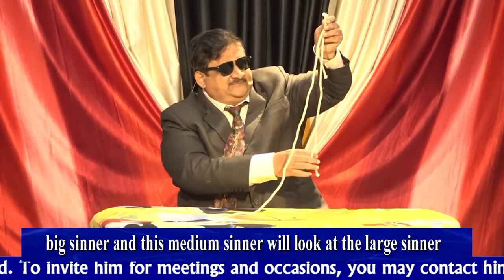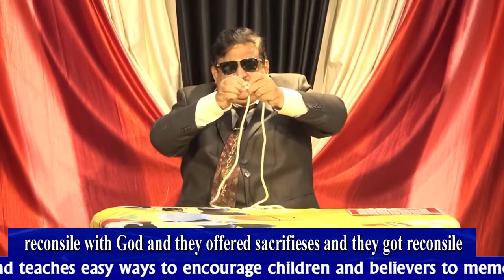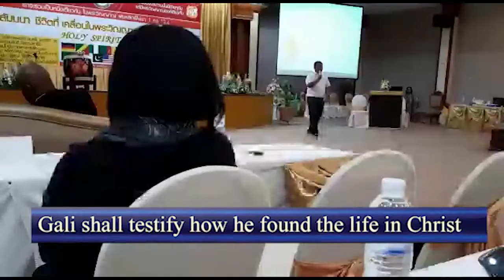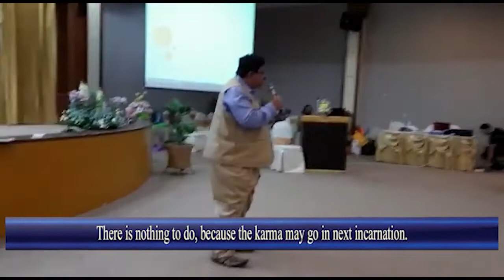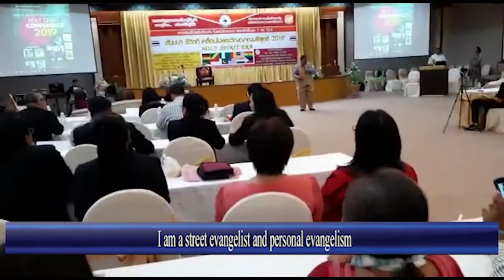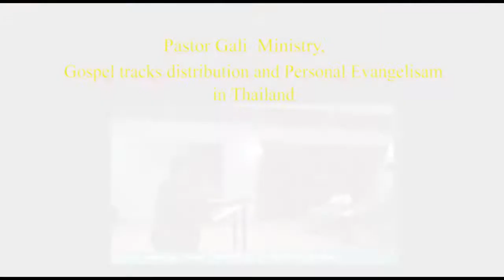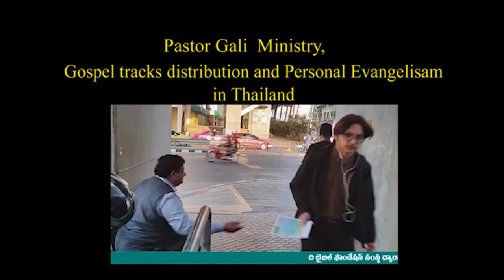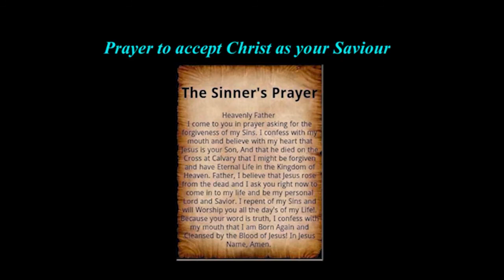Magic video with English titles